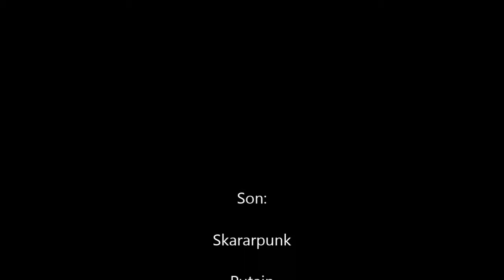Entrainement RC RALLY TEAM IDF à massy